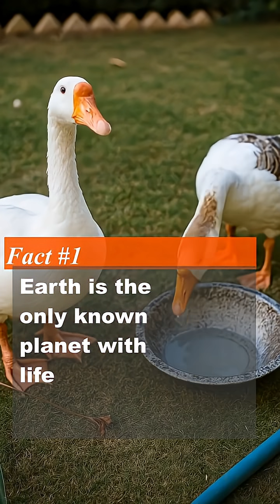5 facts about Earth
🌍 5 Amazing Facts About Earth in 30 Seconds! 🌍
Think you know our planet? Here are 5 quick and mind-blowing facts about Earth you probably didn’t know! From magnetic fields to Earth's true shape — this short video has it all.

✨ Perfect for curious minds and fun learning!

Protective atmosphere

Water coverage

Magnetic field

Earth's shape